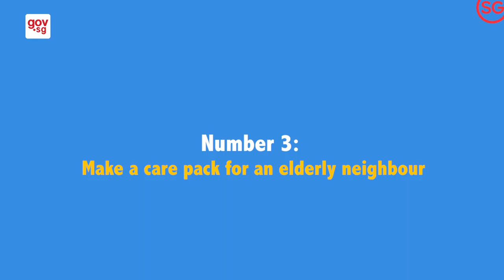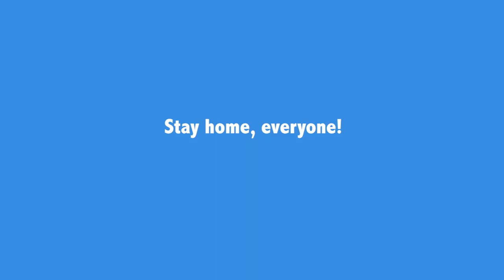3 Things To Do At Home (Circuit-Breaker Edition) | Ep 2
Circuit breaker extension? No problem! More tips on what to do at home coming your way, including the famous Dalgona coffee recipe! ☕💫 Stay home everyone ❤